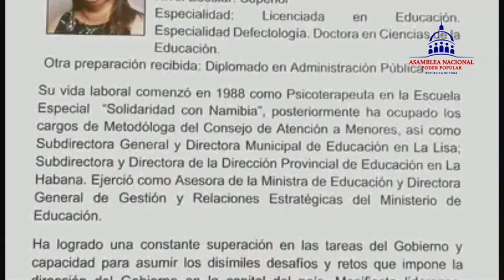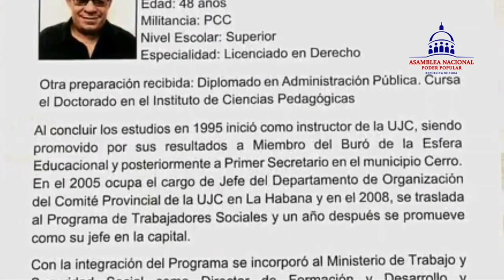Raúl Alejandro Palmero leyó biografía de candidatos a gobernadora y Vicegobernador de La Habana